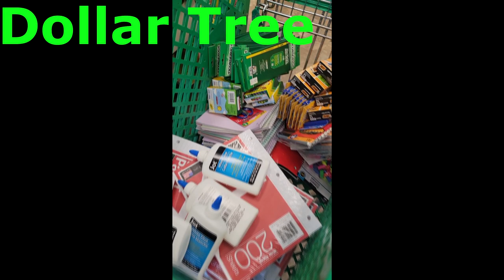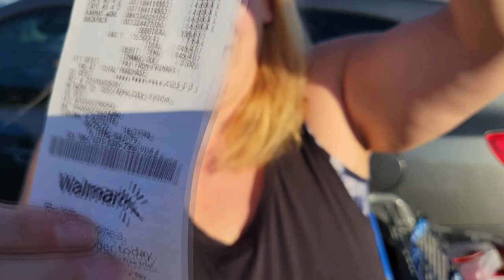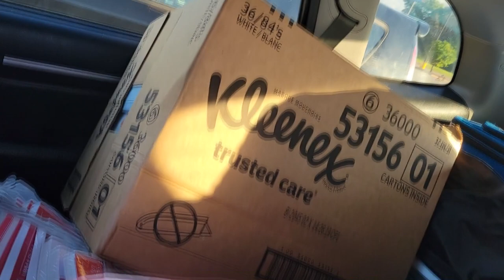Let's Fill The Bus with school supplies!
You saw how we did with our yard sales.  Now, let's see everything that money buys for the kids!

MidwestCapades is a new channel all about road trips, rummage sales, reselling and more! Join Bobbie and Chris through all of their MidwestCapades as they take you along for the ride the whole way! We are a married couple, located in the Upper Midwest, and we want to share with you things we find curious, interesting, and fun. It might be sourcing for resale, notable points of interest, or maybe a new place for a bite to eat.

Have a suggestion?  Your adventures are our adventures too.